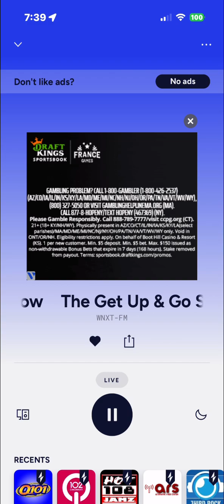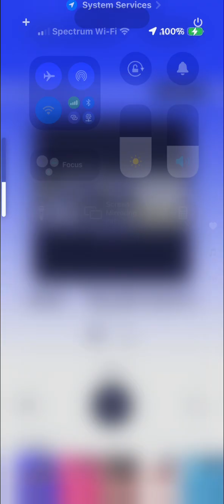WNXT Soundcheck 1 August 9 2024